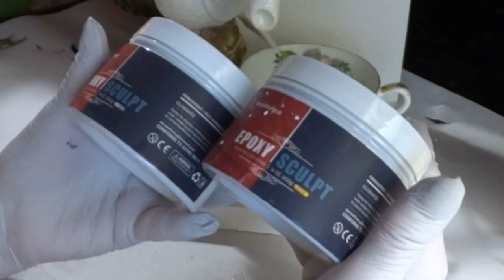Teapot Birdhouses from 2023...and a few from 2022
Hello! Well, Tea Tuesday on a Wednesday. again :P For bird lovers everywhere and people who enjoy fun decor I hope you will enjoy today's video. Thank you for stopping by.

Kindest Regards,

Kathryn

You Can visit our eBay store

Check us out on Instagram: theeclectic_thrifter_crafter